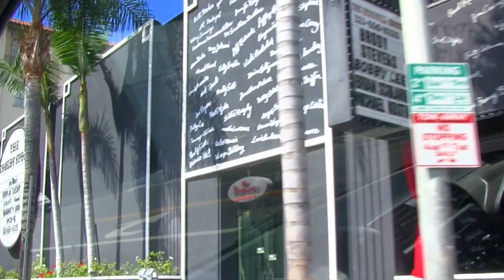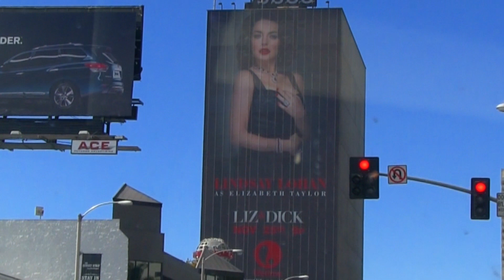2 of 2 OUT THERE LA - "Redl Tour of Hollywood"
If you are broke and don't like people being the boss of you, try your own "Redl tour" of Hollywood :)